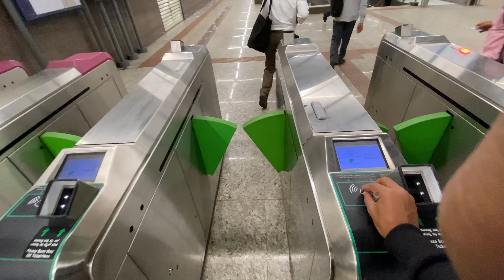Shopping for Neha’s new Home ❤️😅 | @NehaToo1 | தமிழ்